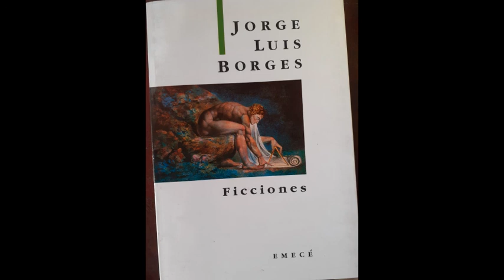15 Ficciones de Jorge Luis Borges